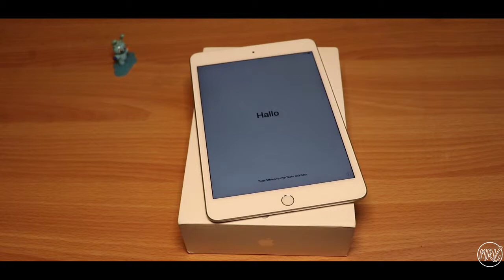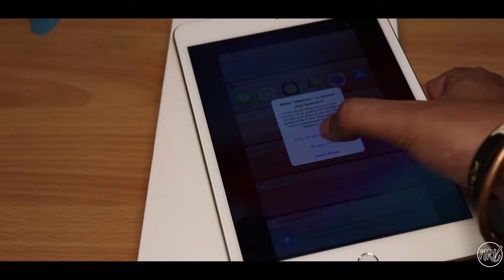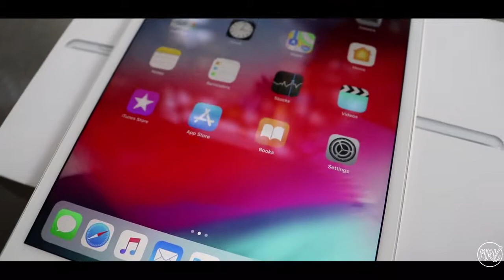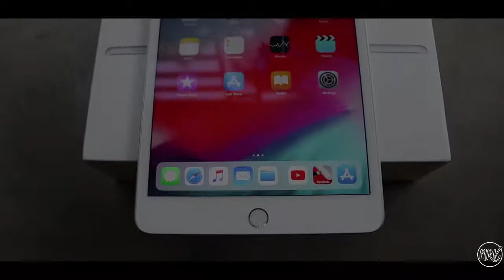Apple iPad Mini 5 (2019) Unboxing & First Look - Tiny But Powerful🔥🔥🔥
iPad Mini 5 (2019) Unboxing..

If you want to purchase this ipad mini 5 the best and safe buying